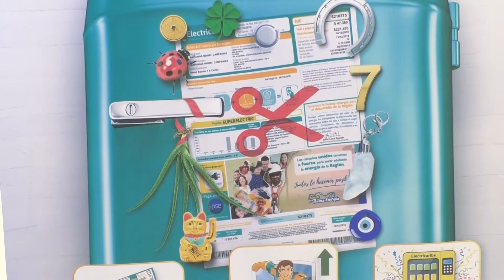Undeco Tenderos tienen pérdidas constantes por apagones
Entre 200 y 500 mil pesos son las pérdidas que tiene un tendero en Barranquilla por cada 24 horas sin luz, así lo manifestó el vicepresidente de Undeco Orlando Jiménez, al rechazar los constantes apagones que se presentan en la ciudad en estos últimos días.